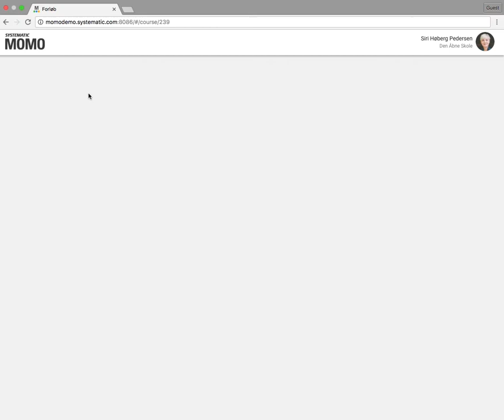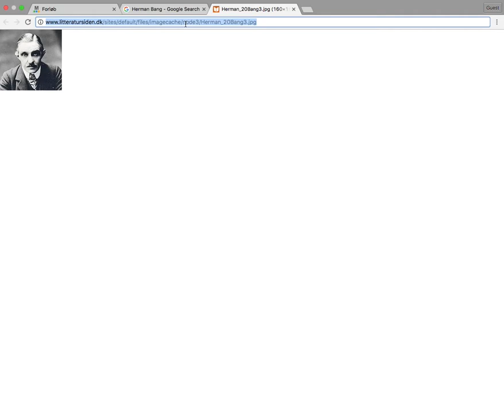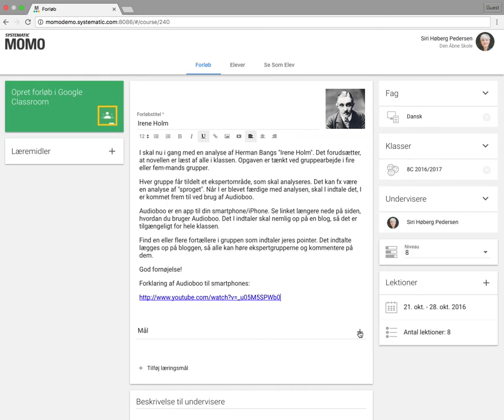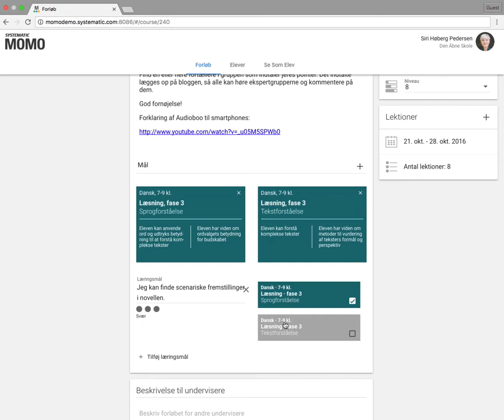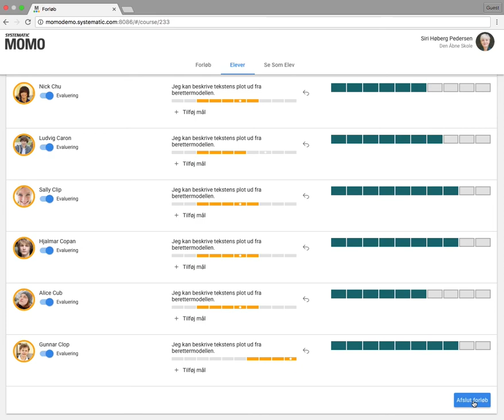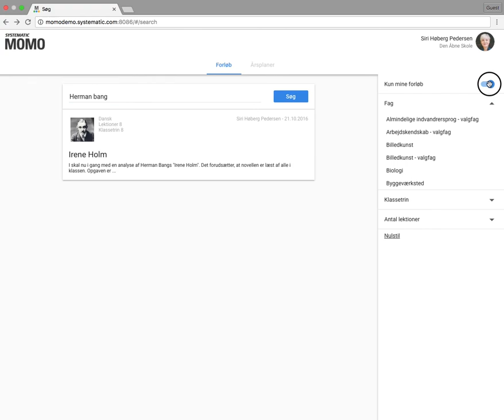Gennemgang af læringsplatform MoMo | Systematic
Momo er en læringsplatform, der løser det, den skal, og frigiver tid til kerneopgaven.

I videoen kan du se alle de grundlæggende funktioner i MoMo. Du kan blandt andet se hvordan du opretter et forløb, hvordan du opretter læringsmål samt evaluere og afslutter et forløb.